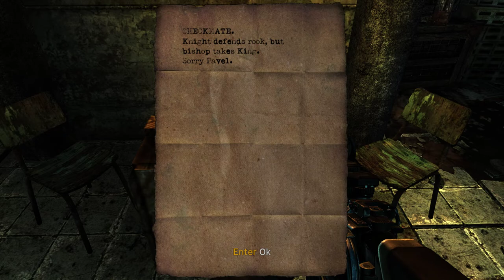Let's Play SINGULARITY 😱 Episode #06 ❗ Horror-FPS-Gameplay on Hard Difficulty ❗ without commentary 🤐